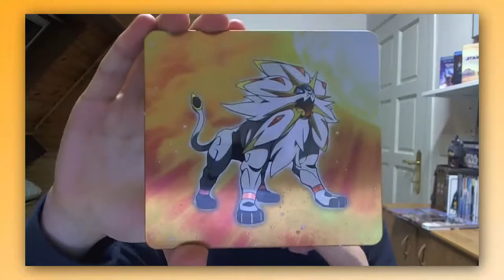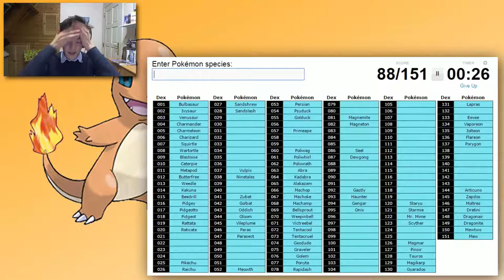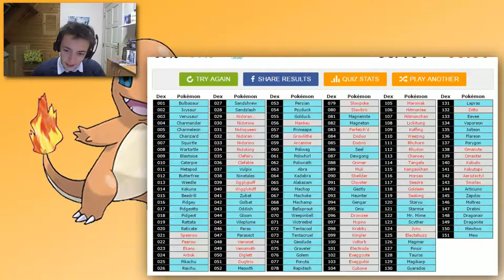'ALLE 151 POKéMON RADEN!' ~ Gletsher (+ kleine Pokémon Sun unboxing)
Kijk je nog?